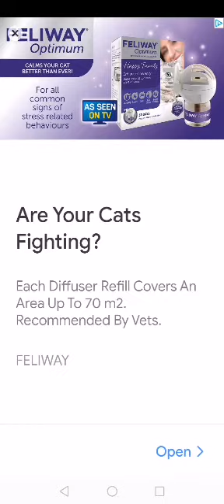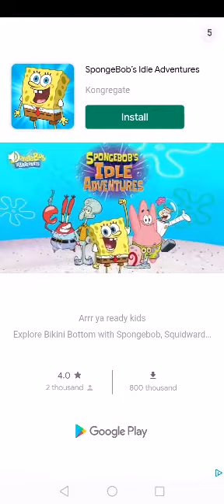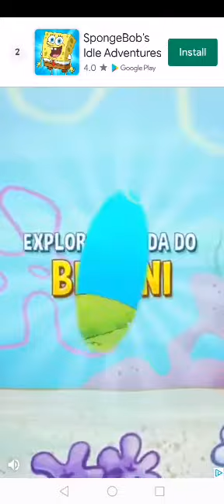Larva tap tap ! gameplay